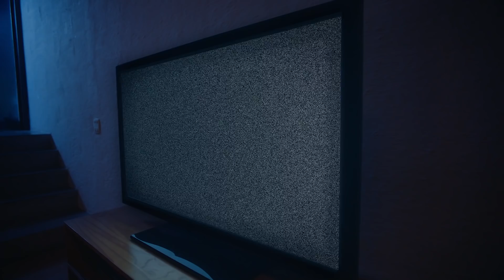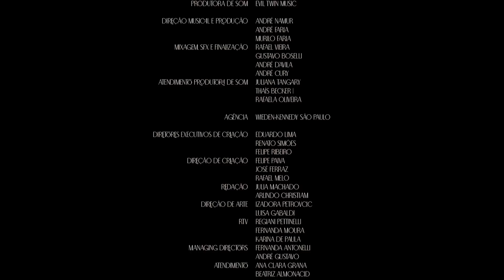ANA | FANTA HORROR FEST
Neste Halloween, o terror psicológico ANA explora a relação de Rebeca e sua assistente virtual. Entre ordens, pedidos e rebeliões, surge o questionamento: quem realmente está no poder?